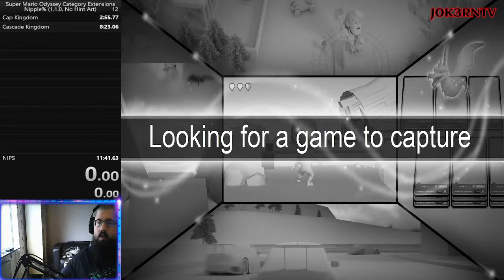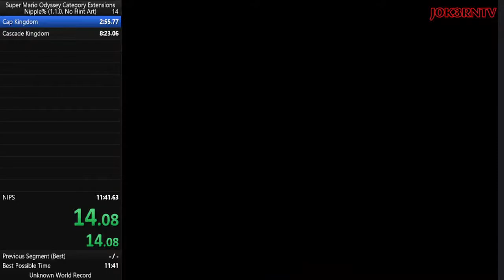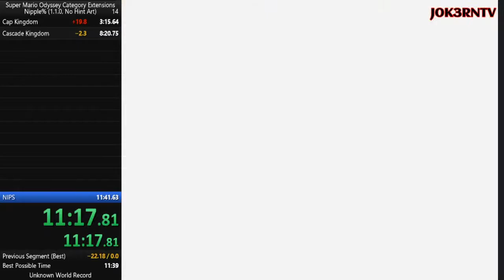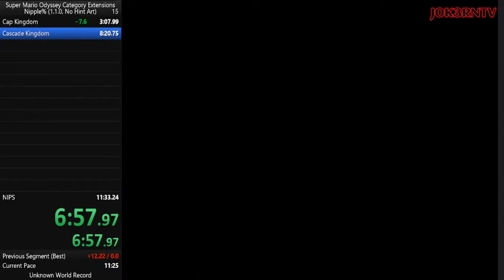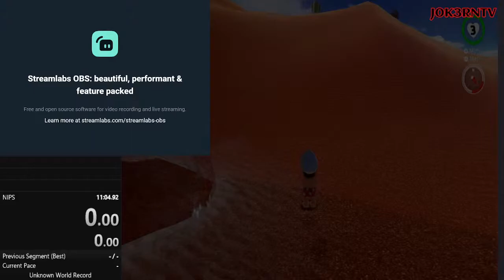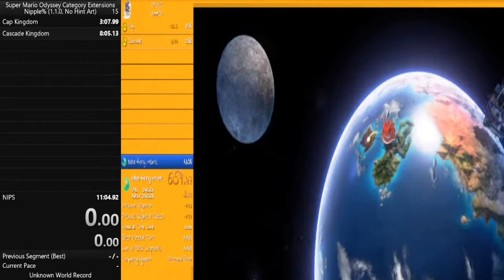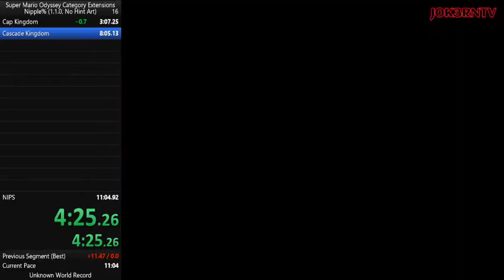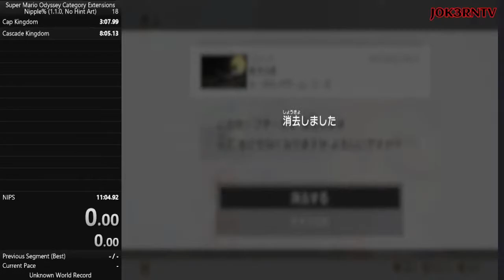Lets get some PB attempts in on SMO nipple% let's get sub 11 or atleast 11 flat! | Swe/Eng